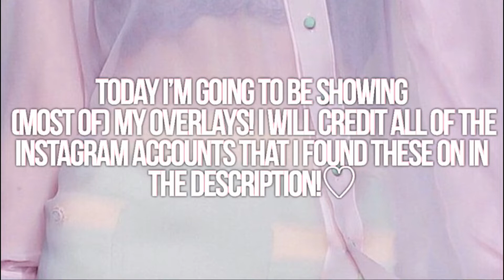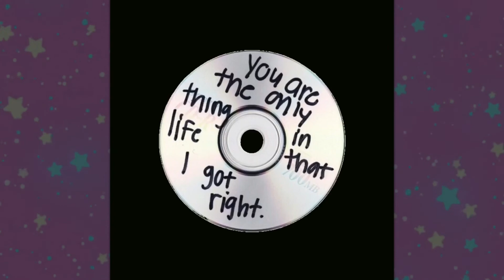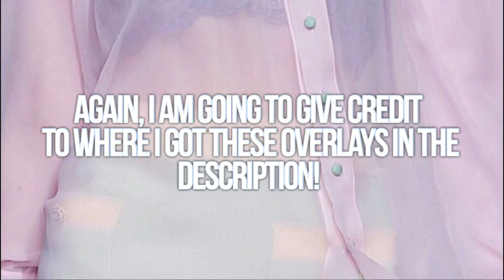all my overlays || 100+ overlays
all of the accounts i got overlays from:
@editinghelptm @fucktemplates @fruityoverlays @editinghouses @luvoverlay @editmycity @editingguide @theagtextures @overlaysing @editingplanets ++ a lot of them are from we heart it